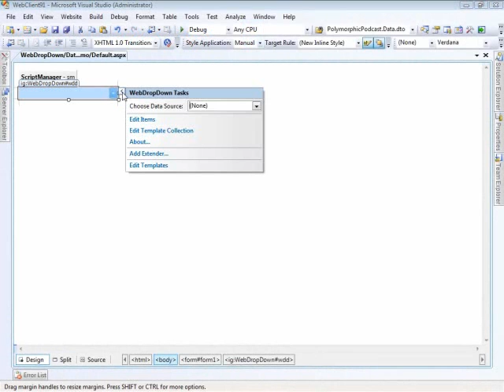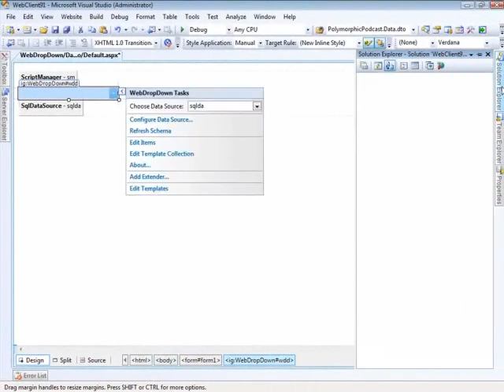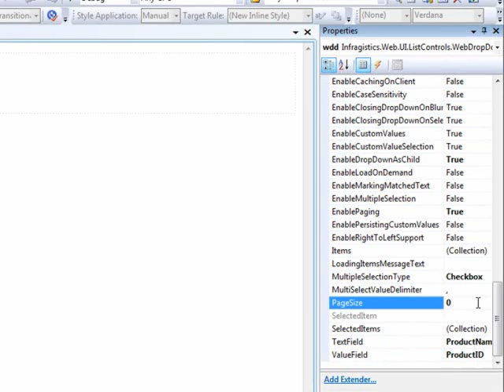Setting Up Paging in the Drop Down Control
Learn how to implement Paging in your WebDropDown control in order to increase performance and navigability through a large list.